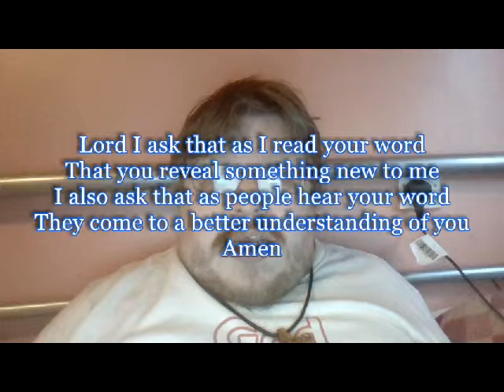Daily Visual Bible: Joshua 9